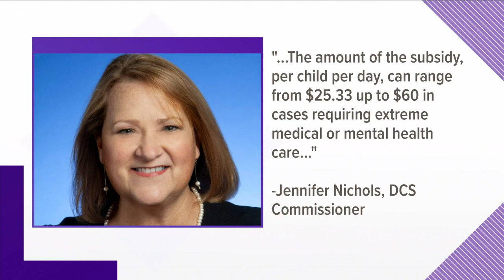Roane County couple got money for kids who died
New details about a Roane County couple authorities say locked up and starved their adoptive children for years.